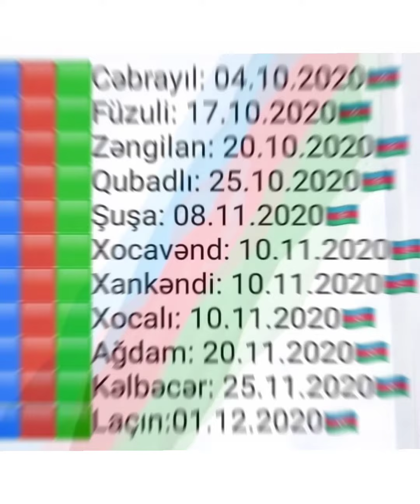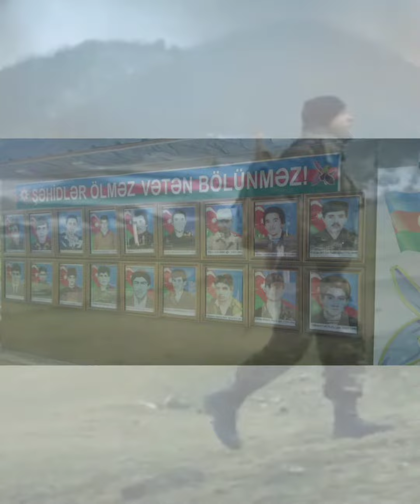VIII-a sinifi_ Zəfər Günü_ (Kamran Abdullayev)